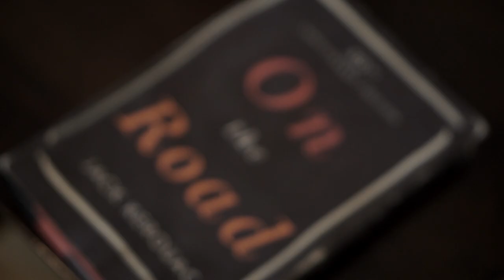Axidentals Long Cold Winter OFFICIAL VIDEO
LONG COLD WINTER
by the axidentals

Bass: Jeremy Rusu
Guitar overdub: Jackson Ibanhad

Special Thanks:
Dan Deeds, Dgi Custom, Paul lindell, Jason Gorchitza, Jeremy Rusu, Megan Downey, And Jason Fame!

Recorded By:
Axidentals,
Mixed By:
Reed Winzoski, Todd Laforte and Dan Deeds
Mastered by:
Rusu and Dan Deeds